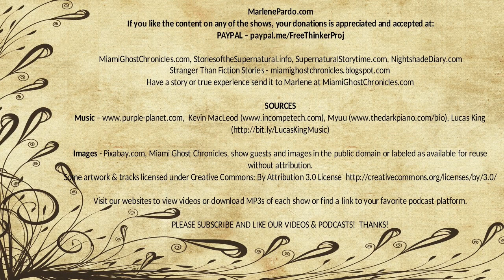Stories to Listen to When You Drive | Volume 4 | Supernatural StoryTime E123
Stories to listen to only in the dark, and it's only you and the road.

MarlenePardo.com
If you like the content on any of the shows, your donations is appreciated and accepted at: